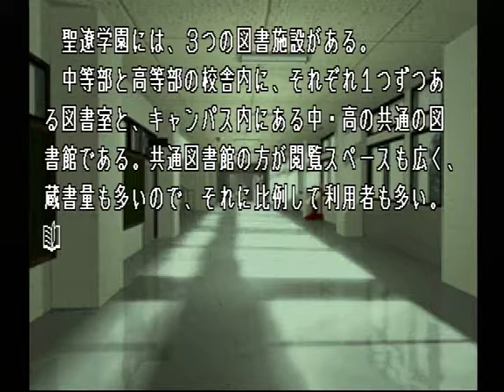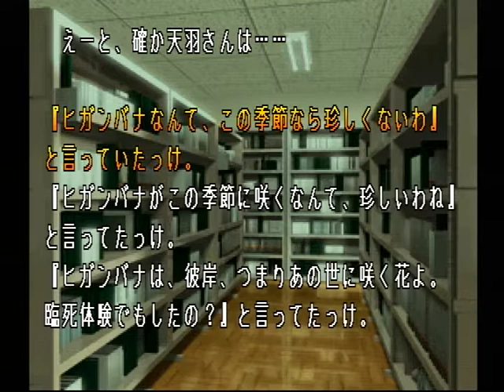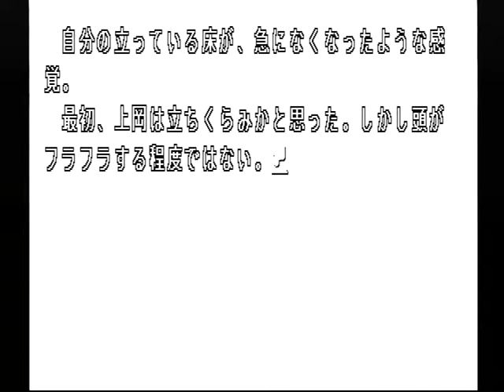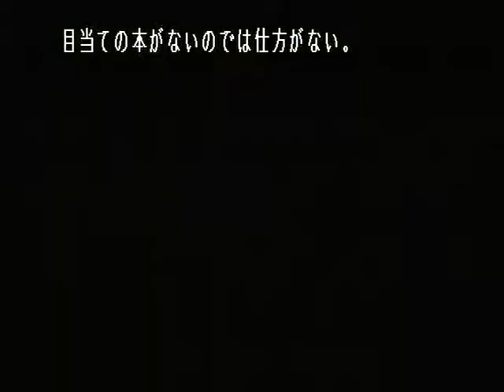【PS】Lの季節 ベストエンド Part１ 碧編 ～一向に起きる気配がない 【スタートオンゲームズ】【スタゲー】【JAPAGE】